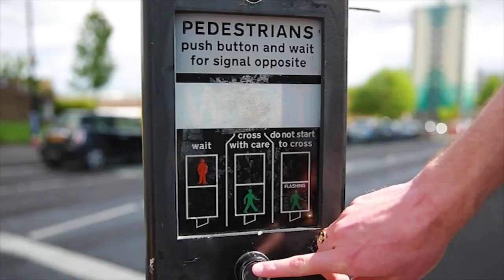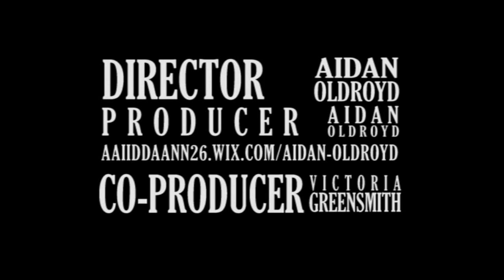Over You - Official Music Video - Rag Tag Misfits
Music Video for The RagTag Misfits song 'Over You'

A song for those who have been unfortunate to have their heart broken and for those who have been fortunate enough to get over it. Its about waking up one morning and realising that life is far too short and there are plenty of fish in the sea.

Directed by Aidan Oldroyd
Produced by Aidan Oldroyd
Co Produced by Victoria Greensmith
Camer Operations Aidian Oldroyd, Victoria Greensmith and Alice Mutton
Editor Victoria Greensmith
Actors Nick Marsh & Saba Nikoufekr